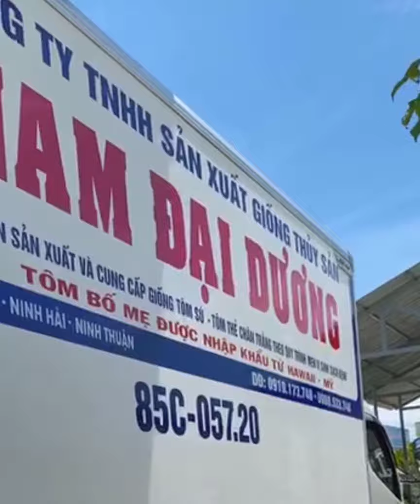TÔM GIỐNG NAM ĐẠI DƯƠNG - TÔM XÉT NGHIỆM NUÔI CÔNG NGHIỆP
Trung tâm sản xuất tôm gống Nam Đại Dương có biện pháp ngăn ngừa nhiễm khuẩn nghiêm ngặt bằng hệ thống kiểm soát phân đoạn theo từng khu vực như: khu xử lý nước biển; khu nuôi cấy tảo, khu nuôi luân trùng(Rotifer), khu nuôi tôm bố mẹ; khu sản xuất tôm post; khu kiểm tra chất lượng và đóng gói. Hệ thống kiểm soát này đảm bảo mỗi con tôm giống khi đưa ra thị trường đạt được chất lượng tốt nhất, không nhiễm Bệnh, phát triển nhanh và có sức đề kháng cao.
★ Số Điện Thoại Công Ty 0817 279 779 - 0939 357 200
★ TÔM GIỐNG NAM ĐẠI DƯƠNG
★ Địa chỉ : Mỹ Tường - Nhơn Hải - Ninh Hải - Ninh Thuận